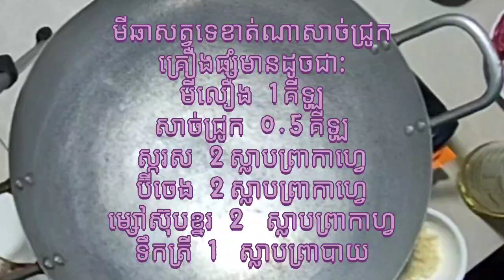មីឆាសាតេសាច់ ជ្រូកខាត់ណាបែបចិន(គិតជួយឧបត្ថម្ភក្នុងការធ្វើវីដេអូ ABA bank sokvibal 000276601)thanks